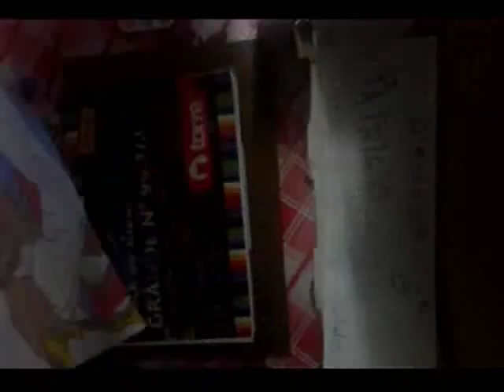romeo santos amazing portrait drawing and painting MAGNIFICO VIDEO SPEED DE ROMEO SANTOS (DIBUJO )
dibujo de romeo santos  en un video speed ...dibujado y pintado tiempo real 2 horas
hecho por mi (alexandher patricio )
chilee ¡¡¡¡
THE KING STAYS KING  , ROMEO SANTOS
romeo santos drawing on a video speed ... drawn and painted realtime 2 hours